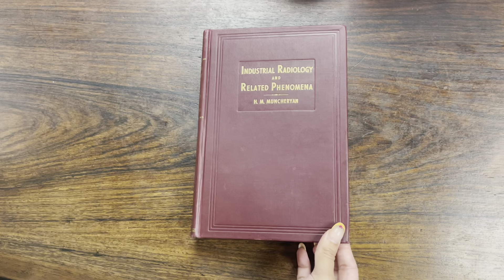Aircraft Xray Labs - We Wrote the Book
Not only are we pioneers of the industry, we wrote the book! (Literally).
Aircraft X-ray Laboratories, Inc. is one of the most highly recognized pioneers of non-destructive testing for over seven decades and is one of the only companies in the USA today to offer DDA, CR, CT, and FILM.